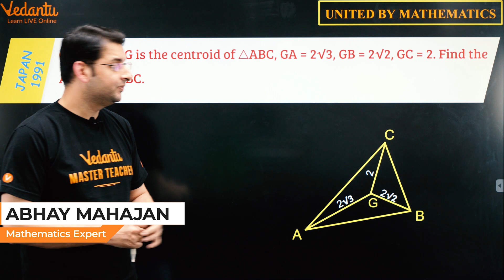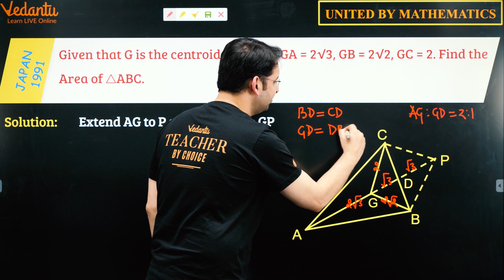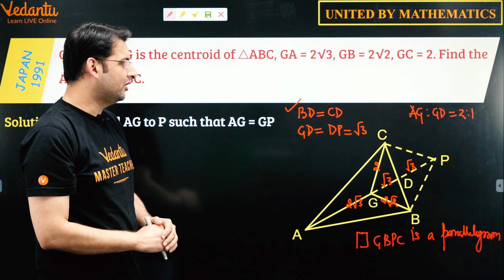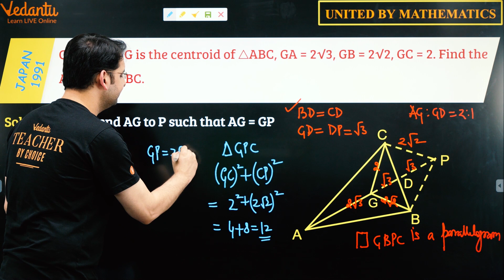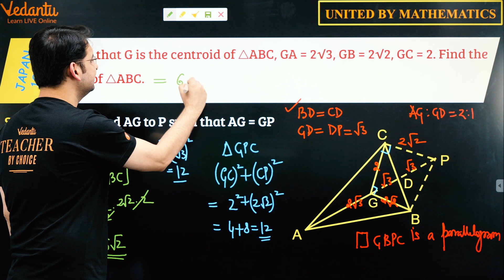United by Mathematics L-5 | Japan 1991 Junior Maths Olympiad | Maths Olympiad Questions | Abhay Sir